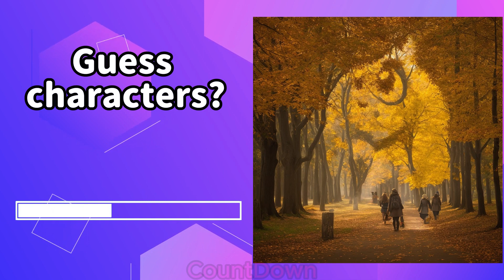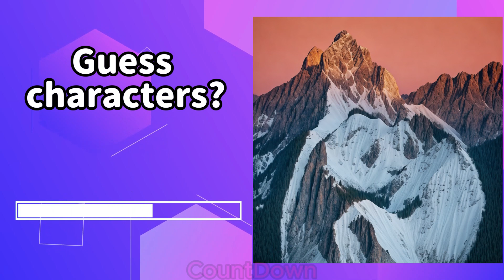Guess Billie Bust Up characters || Squint your eyes Part 99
Guess Billie Bust Up characters || Squint your eyes

Like and write a comment under this video. It makes me happy and inspires me to create new skibidi battles!

*All Battles in this Video are created by me (CountDown - Tata_Ko )